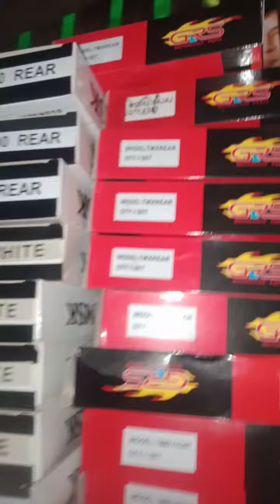promoting our motor parts and accesorries😘😘😘thank you Lord